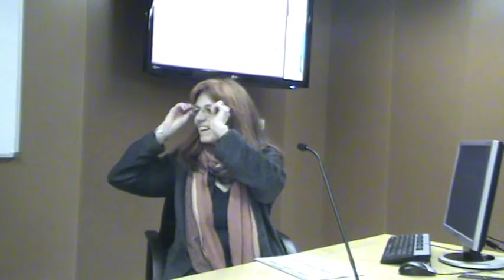Michaela Wolf, Challenges of the translatorial habitus (lecture) (Part 1 of 2)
Lecture given at the Universitat Rovira i Virgili (Tarragona, Spain) on January 18, 2011.
The translators' submissiveness: a myth? Challenges of the translatorial habitus.
Michaela Wolf is Associate professor at the Department of Translation Studies, University of Graz, Austria. Areas of research are translation sociology, cultural aspects of translation, translation history, postcolonial translation, feminist translation. Presently her research focuses on social aspects of translation which she is investigating on a large corpus of German translations in the Habsburg Monarchy.